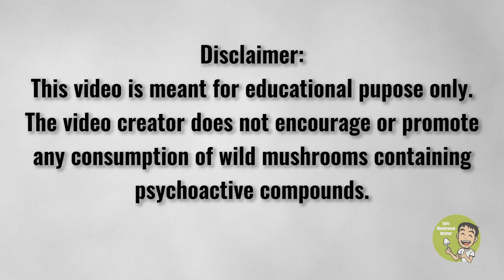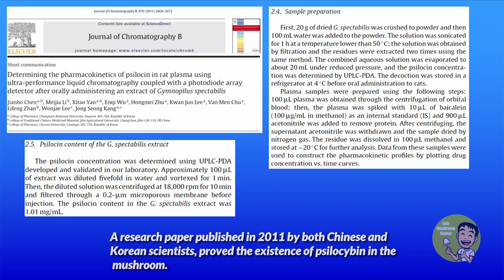"Mysterious" Psychoactive Laughing Gym😆😆Be Happy Or Be Stomach Grumpy???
An interesting introduction of the big laughing gym – Gymnopilus subspectabilis. Thank you very much.
** The final concentration is of psilocin not psilocybin in the 2011 paper. It was inaccurate in the script. Psilocybin is the precursor of psilocin.
Vector arts:
Pixabay.com, artist names are OpenClipart-Vectors, Clker-Free-Vector-Images, and janjf93, Robert Owen-Wahl, Image by Thomas (Didgeman) from Pixabay
The scenery and mushroom footages are taken in the State of New Jersey, USA
In the youtube channel @mushroomwonderland1
一个别有风趣的介绍 – 大笑菇 - 的视频，欢迎观看，点赞和转发。谢谢！
Chapters -
0:00 – Disclaimer
0:08 – Introduction of big laughing gym, habitat, growth season, and identification
1:08 – Psychoactive compound psilocybin in big laughing gym
1:45 – Other distinctive feature of Gymnopilus subspectabilis
2:19 – Potential toxicity of big laughing gym
2:45 – Field report of big laughing gym, how different is it from honey mushroom
4:45 – Some folklore and legend
6:04 – Where to find psilocybe presentation and mushroom photos